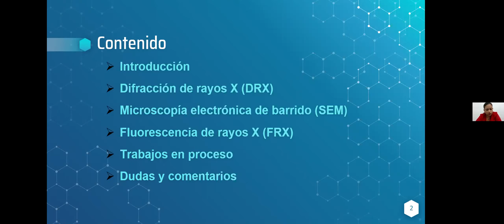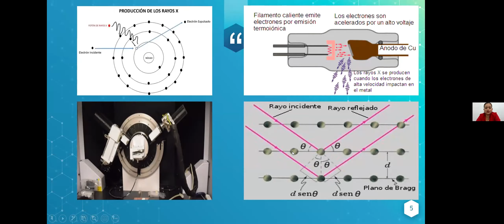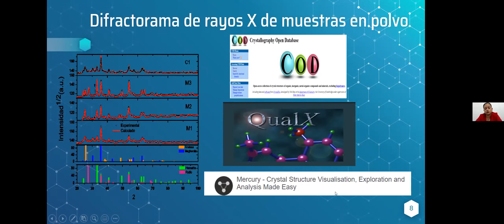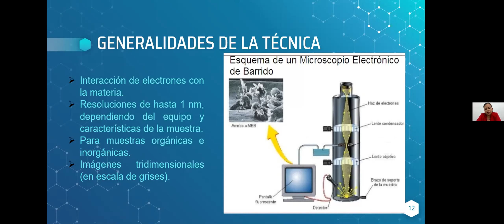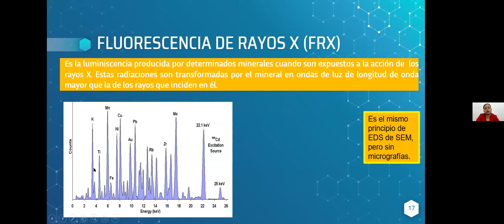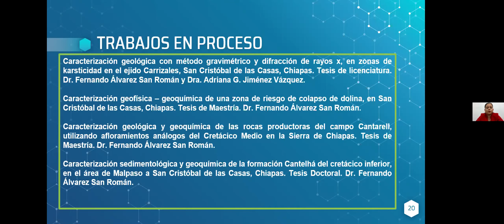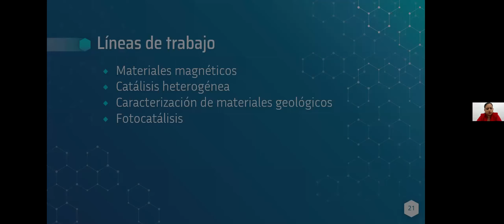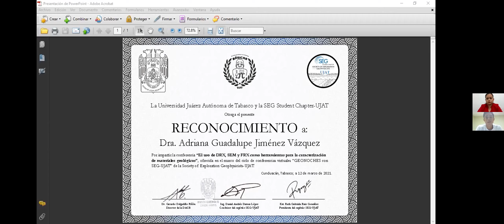Uso de DRX, SEM y FRX como herramientas para caract. de materiales - Dra. Adriana G. Jiménez Vázquez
6ta y última ponencia GEONOCHES con SEG UJAT (2da edición), impartida por la Dra. Adriana Guadalupe Jiménez Vázquez el día 12 de marzo de 2021 para la Society of Exploration Geophysicists-UJAT.